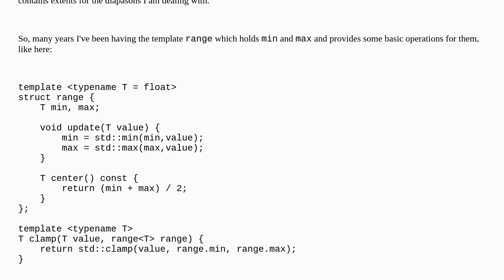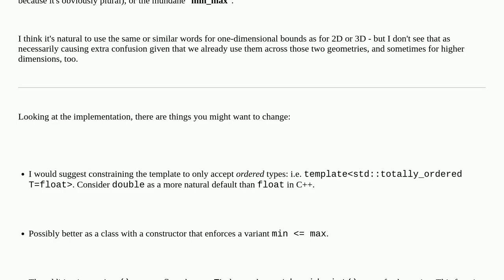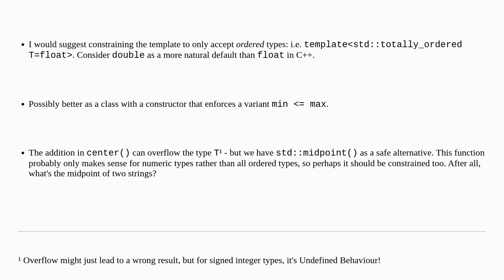Codereview: range structure naming in modern C++ (since potential name conflict with std::ranges:...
range structure naming in modern C++ (since potential name conflict with std::ranges::range)

A special thanks goes out to the community

  template c++